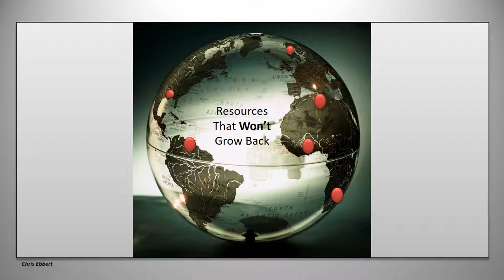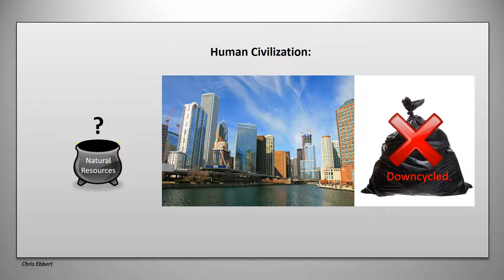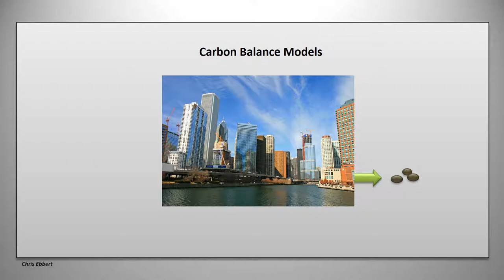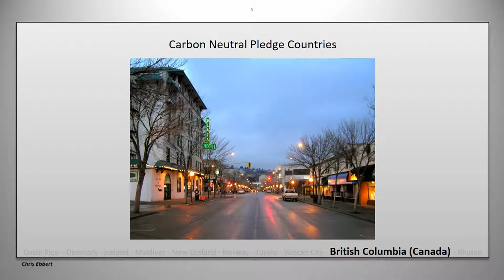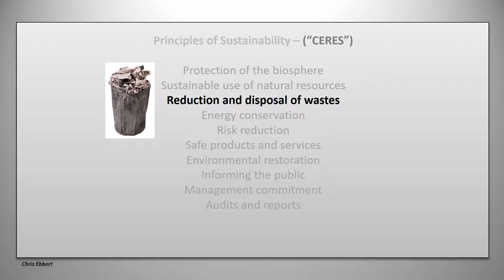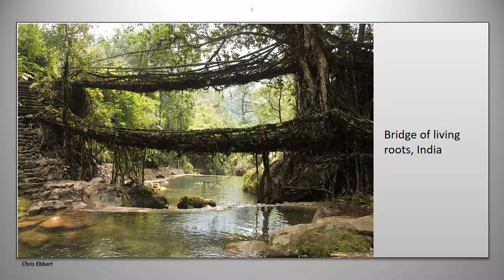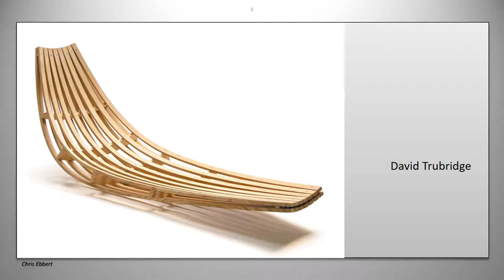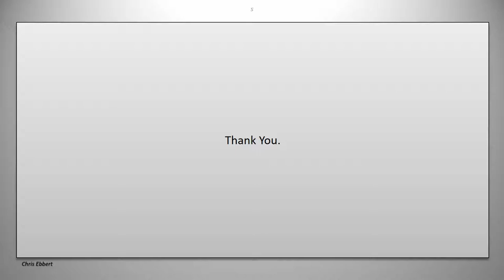Sustainability and Design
A lecture illuminating the basics of sustainability and giving an overview of the role of the designer in this field.